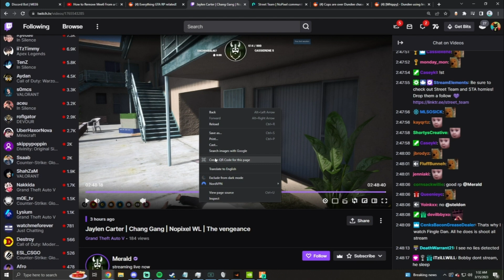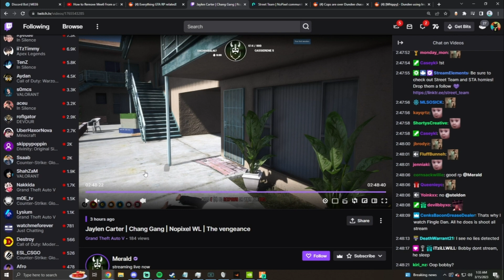Omie's thoughts on Merald Saying THIS | NoPixel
The comments are open again but their held for review until I accept them. I will only be ACCEPTING POSITIVE COMMENTS. I realized that I can spread POSITIVITY if i only allow the POSITIVE COMMENTS.